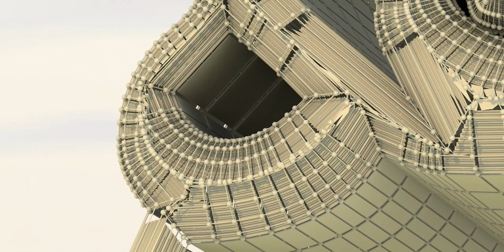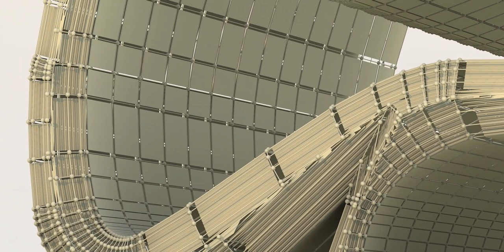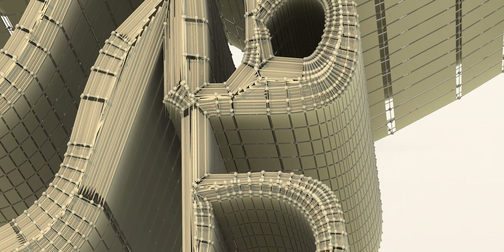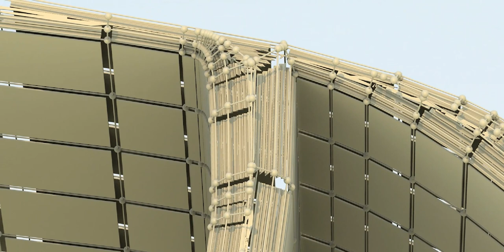The Maya civilization existed from antiquity to the early modern period.